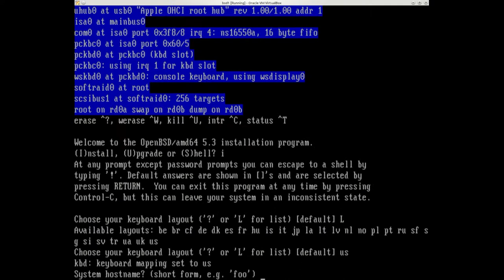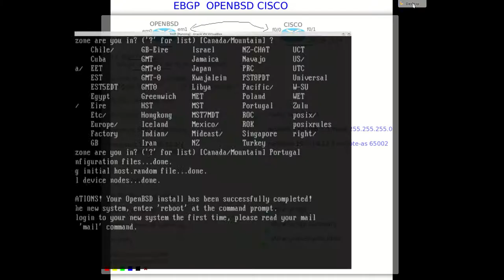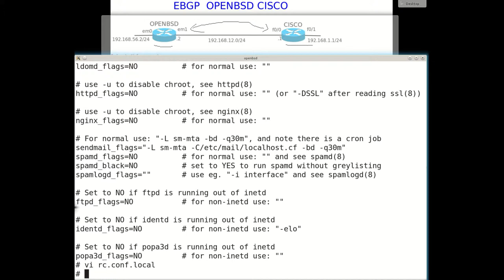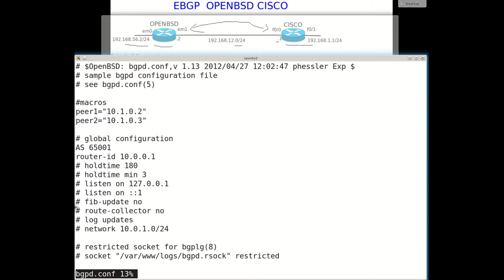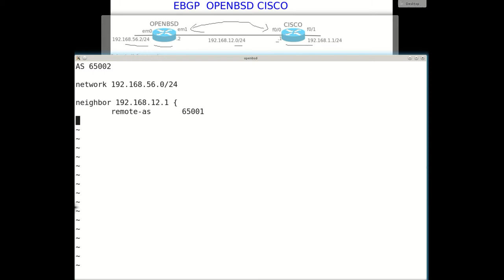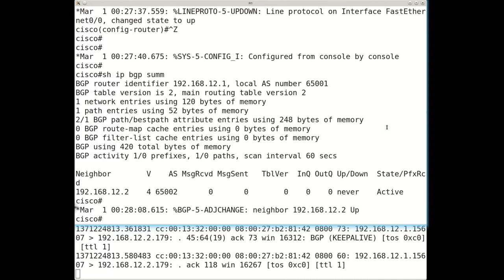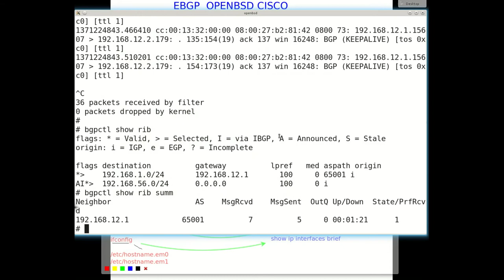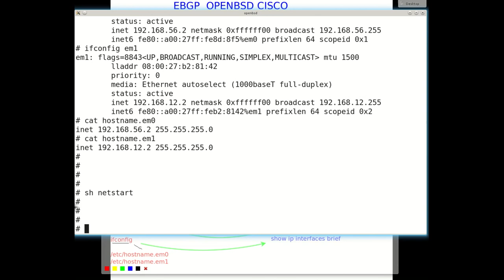ebgp openbsd cisco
Simple example how to establish an external bgp peering between OpenBSD and a cisco router.